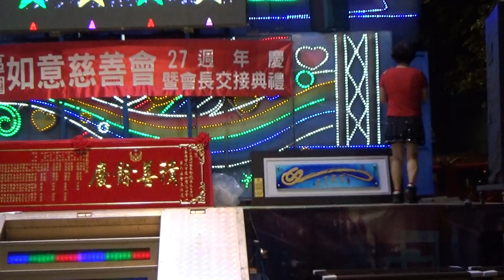如意慈善會會員會 - 甲北班麗美演唱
橋頭區九甲圍如意慈善會第27屆會員會暨會長交接典禮
甲北韻律舞蹈班麗美演唱